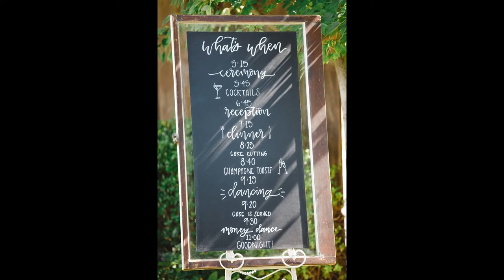Elk Grove Wedding: Trisha & Marco featured in Real Weddings Magazine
Trisha & Marco's featured real wedding appears in Real Weddings Magazine. See more on realweddingsmag.com!

THE DETAILS
VENUE

Real Weddings Magazine is the premier wedding planning magazine and website, featuring the best wedding vendors from Sacramento to the Sierra! Get your daily dose of wedding inspiration and find your wedding dream team today with Real Weddings Magazine.